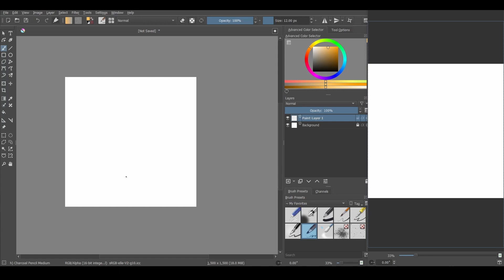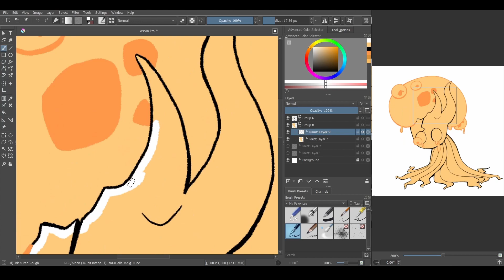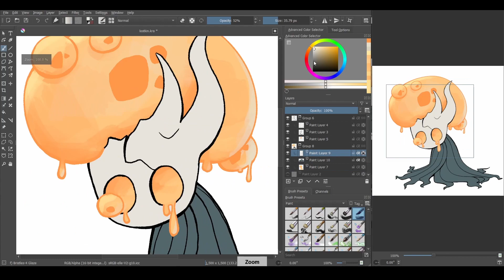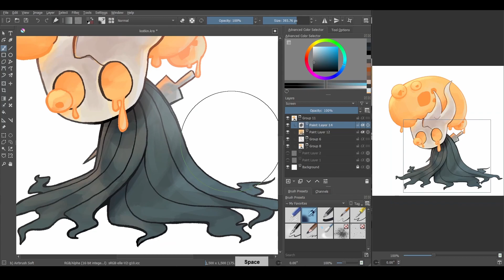SPEEDPAINT - Broken Vessel (Hollow Knight)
Hullo, it's been a while since my last upload, and I have a new all-consuming interest. Obligatory fanart time!